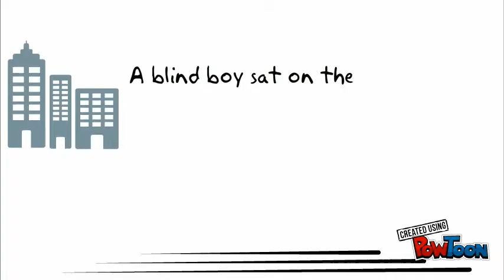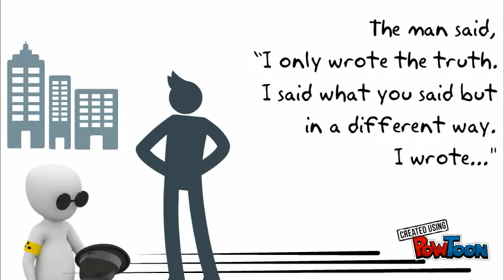The Blind Boy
Find the best motivational and inspirational videos on our YouTube channel and on Facebook at:

Learn more about writing, publishing and marketing books for free

Get your book published and professionally marketed by TCK Publishing

Learn from hundreds of best selling authors with more than 50 million books sold combined in our weekly interviews